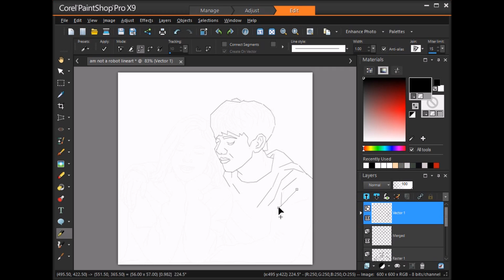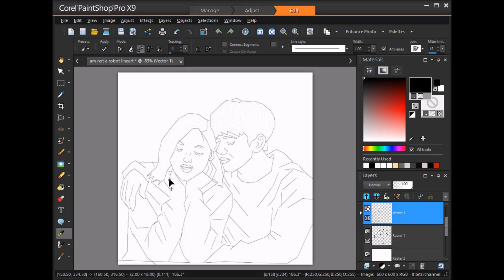Kdrama I'm Not a Robot couple speed lineart painting part 1/2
Kdrama I'm Not a Robot couple Art work of
(Yoo Seung Ho & Chae Soo Bin As Kim Min‑kyu & Jo Ji‑ah)
Digital Speedpaint with just a PC mouse Drawn by :N.